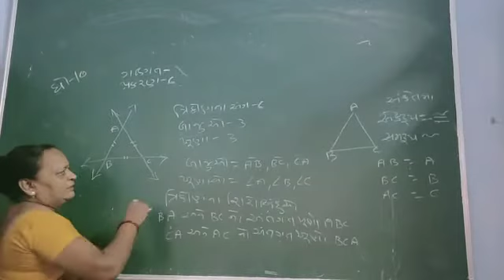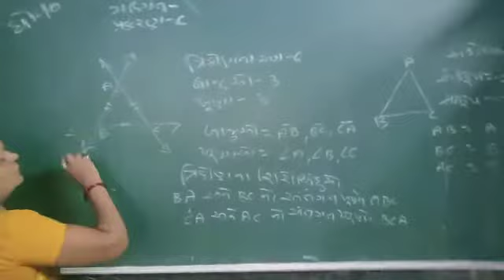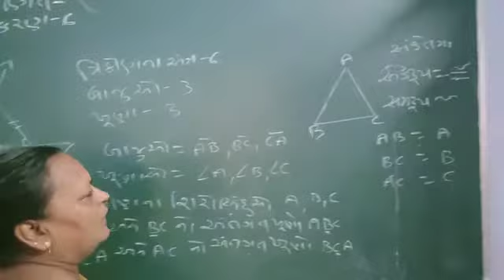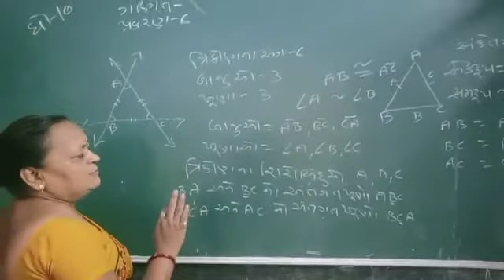24 June 2020